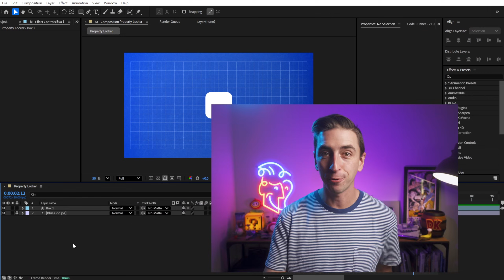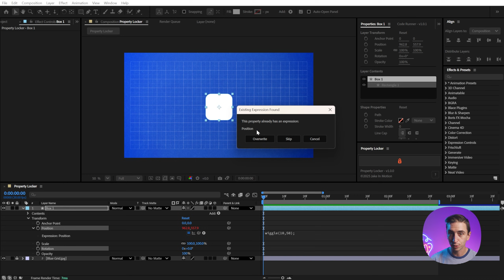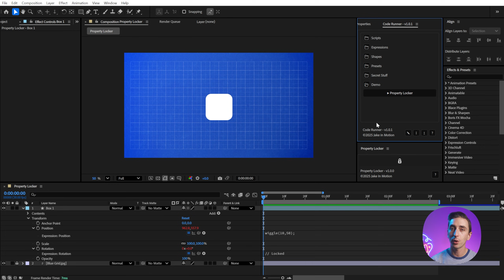Lock ANY Property INSTANTLY | Free After Effects Script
Ever wish you could just lock a property value so it can't be changed? Property Locker does exactly that, and I'm giving it to you for free!

- Locks any property by hardcoding its value via expression
- Unlocks properties while keeping their current value
- Toggle lock/unlock on multiple properties at once
- Prompts before overwriting existing expressions

Chapters:
0:00 Intro
0:16 Locking Properties
0:45 Unlocking Properties
1:53 Locking Properties with Expressions
2:26 Locking Mixed Properties
2:56 Installing Property Locker